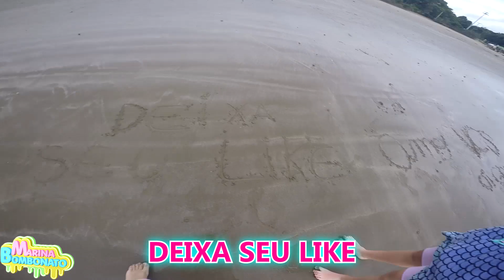Sereia Vs Unicórnio na Praia Olha No Que Deu (Desafio, Sirena, Fantasia)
Desafio de Sereias Mãe Vs Filha Olha No Que Deu (Piscina, Sirena, Mermaids) por Marina Bombonato

No vídeo de hoje eu desafiei minha mãe a nadar, mas não apenas nadar e sim mergulhar como eu, isso mesmo se transformar em sereia, então brincamos de mãe versus filha e olha no que deu.

Google+: +ninabombonato
Musical.ly: @marinabombonato

Endereço:
Caixa Postal
Marina Bombonato
74277
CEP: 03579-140